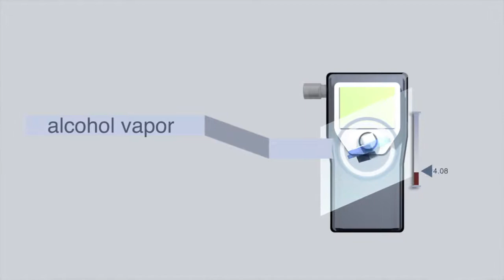AlcoMate Breathalyzer - Benefit of Replacement Sensors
AlcoMate brand breathalyzers are the only alcohol testers on the market to feature the patented PRISM technology. Users are able to simply pull out their worn out sensor and replace it with a brand new sensor. There's zero downtime and the unit is ready to test immediately.

Recalibrating old sensors have shown to be an ineffective long term solution to maintaining an accurate breathalyzers.